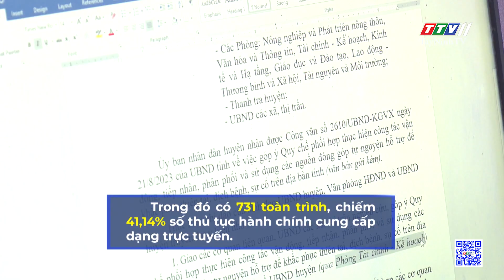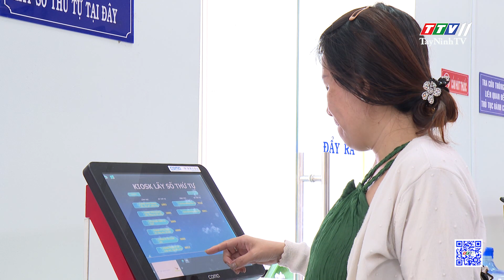Dân vận chính quyền gắn với cải cách hành chính | TayNinhTV